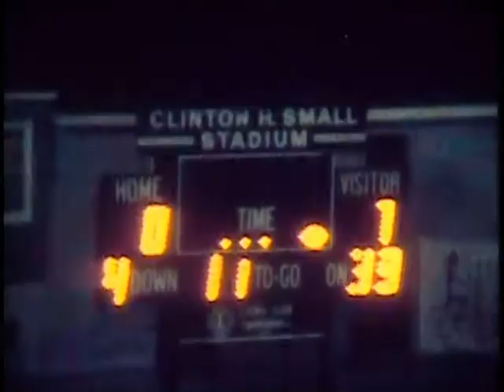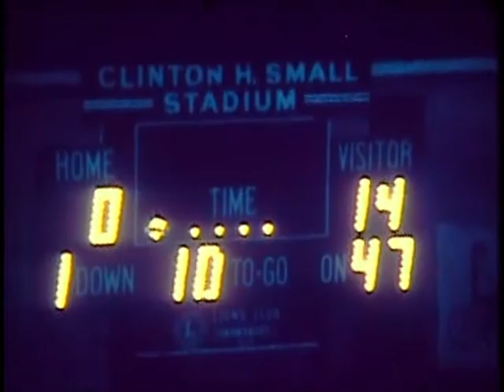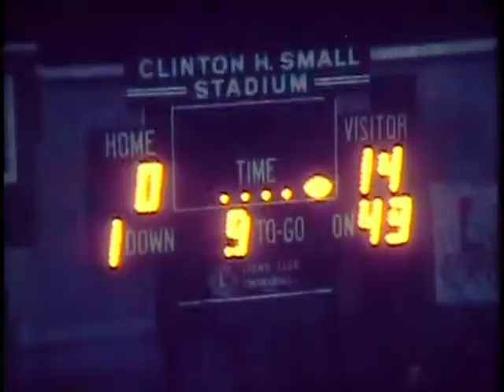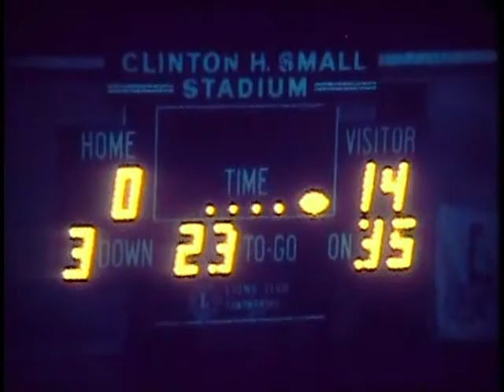1983 T-NT JV Game Tonawanda Film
With help from the Tonawanda School District and Historical Society of the Tonawandas, here's game footage from the 1983 T-NT  Jayvee game.
The North Tonawanda Lumberjacks won this rivalry game, 14-0, over the Tonawanda Warriors.
This is game footage shot by  Tonawanda football coaching staff.